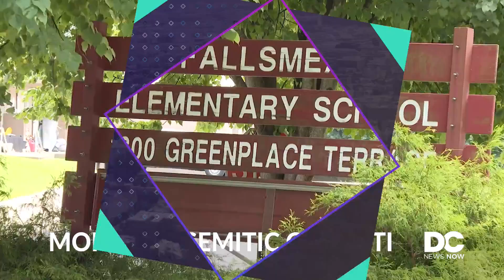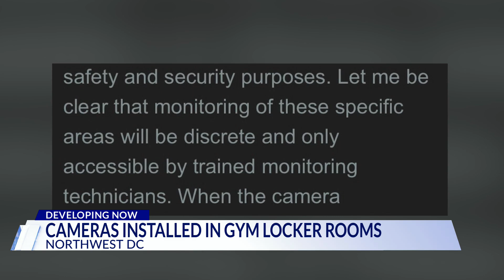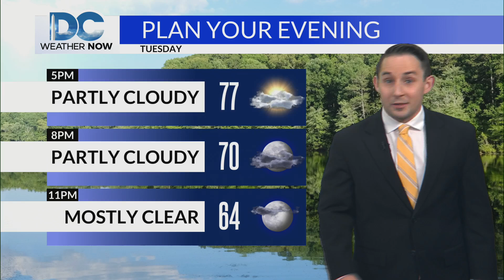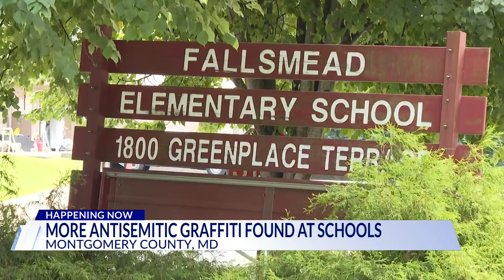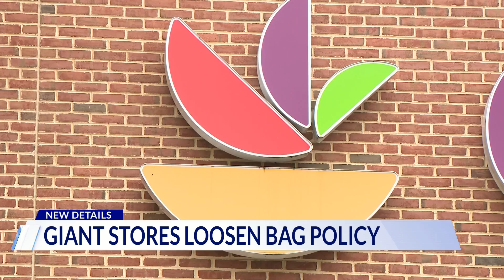Top Stories from DC News Now at 4 p.m. on August 20, 2024